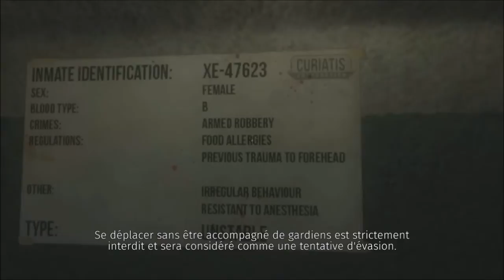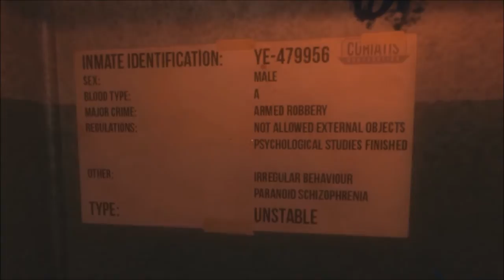Un Naze attirant ou repoussant ? Partie 4 : Imprévu.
Hello toutes et tous ! Quatrième partie de Magnetic.
Ici, tout ne se passe pas comme prévu... Mais tout va bien. Tout va bien hein ? Les trous dans les murs, ça se rebouche non ?

Jeu : Magnetic: Cage Closed.